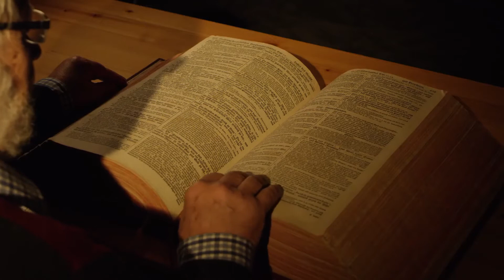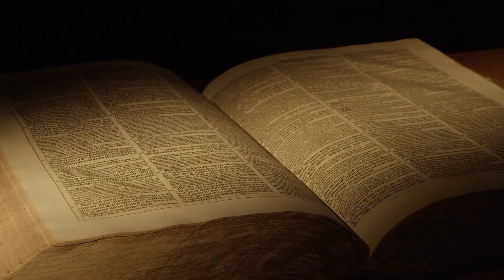Dokument o reformaci - VLOG 03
VLOG z natáčení dokumentárního filmu o reformaci v Evropě.